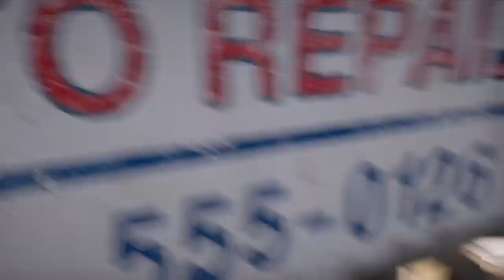Xbox Fans to Blame for Service Based Games; MSFT Buying Discord? | Far Cry 5 Amazes on PS4 Pro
(See main video title for details)

Follow FOXY GAMES UK via Twitter @foxygames_uk

Home to 'THE GAMER COUCH PODCAST' every Sunday @ 2pm PT / 5pm ET / 10pm GMT .. Game News, Rumor, Opinion Based Discussion, Video Game Articles & Industry Talk.

ANY OPINIONS EXPRESSED BY FOXY GAMES UK DOES NOT REFLECT NOR IS REPRESENTATIVE OF SONY, NINTENDO, MICROSOFT CORP. OR PARTNERS.